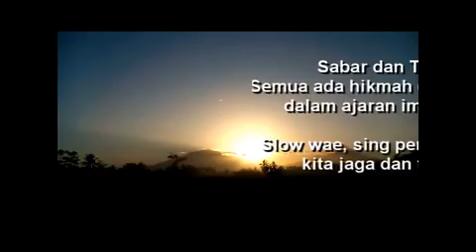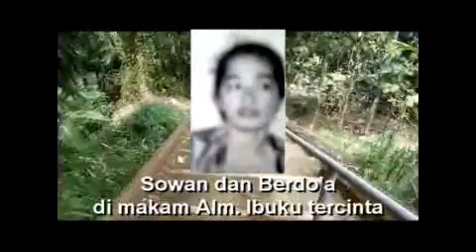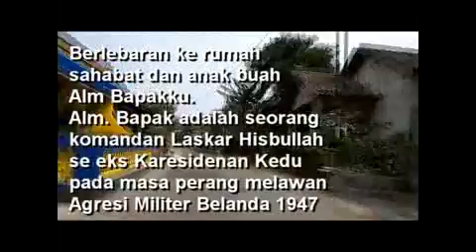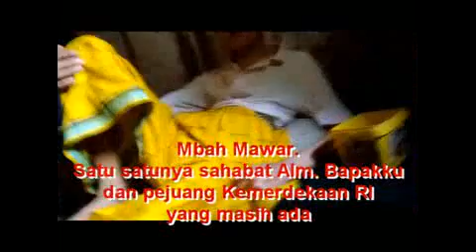LEBARAN SEPIKU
Selamat Hari Raya Idul Fitri 2021.

Tahun ini adalah Hari Raya tersepi sepanjang hidupku.
Seperti dalam video nampak sepi suasana di desaku pada hari raya ini.